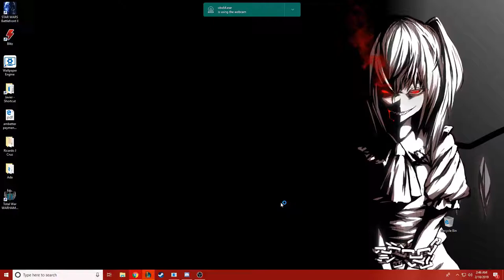Pyke triple kill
We turn a triple kill around on the bot with Pyke and Jhin